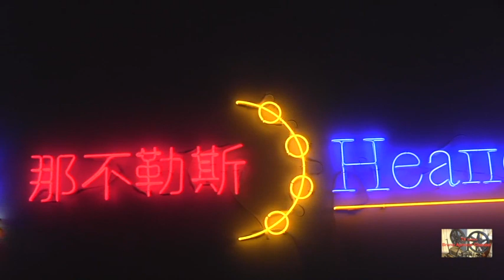ALFREDO JAAR: NAPOLI, NAPOLI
ALFREDO JAAR
"Napoli, Napoli"

Opere esposte:
- Chiaroscuro 2015, stampa a pigmenti su dibond, 127x117,8 cm. Chiaroscuro si rifà alle tecniche pittoriche usate da Leonardo Da Vinci nel 15° secolo, e poi riprese da Caravaggio nel 17° secolo per sottolineare la tensione emotiva dei suoi soggetti.
- Il vecchio mondo sta morendo quello nuovo tarda a comparire, e in questo chiaroscuro nascono i mostri 2015, Neon Rosso montato su muro, 18x1150 cm. In questa celebre frase di Antonio Gramsci il chiaroscuro diventa tenebrismo
- La Divina Commedia, 2016, scultura di bronzo e sfere di plastica, dimensioni variabili, scultura: 30,5x5x5 cm. Questo lavoro è un ritratto di Napoli, una delle città che più ispirano al mondo, uno tsunami di gioia e caos insano. Seguendo questo modello, questo lavoro utilizza un semplice, giocoso, popolare oggetto per ritrarre la complessità della città di Napoli, nella quale coesistono Inferno purgatorio e paradiso in un'unica dimensione. Se Dante cerca Dio nella sua Divina Commedia, Jaar in questo lavoro cerca il significato di Napoli.
- Napoli, Napoli 2016, Dieci neon montati su muro, dimensioni variabili Installazione spaziale di 10 neon che traducono la parola “Napoli” nelle lingue delle minoranze più diffuse della città: Bengali (Bangladesh), Urdu (Pakistan), Hindi (India) , Romeno e Tagalog (Romania e Filippine), Mandarino (Cina), Polacco (Polonia), Sinhala (Sri Lanka), Francese (Senegal), Arabo (Algeria e Tunisia), Ucraino (Ucraina). Con la sua esplosione di luce e colore, questa installazione cerca di contrastare l’attuale negatività diffusa in Italia e in Europa verso il fenomeno dell’immigrazione, per invece presentarlo come un motivo per festeggiare e sperare.
- M’illumino d’immenso, 2009, neon bianco montato su muro, 61x127 cm Un omaggio a Giuseppe Ungaretti e al suo stupendo poema del 1917.
- Mare, quanto del tuo sale sono lacrime di Napoli? 2015, Base in metallo, plexiglass, neon, acqua e sistema di luci LED a intermittenza graduale, 180x280x60 cm. Questo lavoro rappresenta il lamento e la sofferenza di Napoli, città conosciuta nel mondo come Napoli Violenta. Quando l’estrema violenza è la nuova normalità, quest’opera s’illumina di una bianca, accecante luce per cancellare l’attuale violenza e offrire un nuovo inizio senza lacrime, lacrime dei Napoletani, lacrime salate che lavano via il mare di Napoli.

Opening Thursday, February 11, 2016 7pm
Galleria Lia Rumma
Galleria d'arte Napoli

Napoli is without a doubt one of the most inspiring cities in the world, a tsunami of exuberant joy and insane chaos, the real life version of Dante’s Divine Comedy, all at once: Inferno, Paradiso and Purgatorio. When Gramsci wrote “The old world is dying away, and the new world struggles to come forth: now is the time of monsters” was he thinking about Italy or Napoli? When Giuseppe Ungaretti wrote his magnificent poem “M’illumino d’immenso,” was he thinking about Napoli?
But, please tell me, who created Napoli? And for whom? And for what purpose? Why Napoli?
Only a city like Napoli triggers these existential questions because Napoli is not a city, Napoli is a universe where you get lost as soon as you enter it, and there is no return.
Alfredo Jaar, January 2016

Napoli è senza dubbio una delle città più stimolanti del mondo, uno tsunami di gioia esuberante e caos malsano, la versione reale della Divina Commedia di Dante, tutto insieme: Inferno, Paradiso e Purgatorio. Quando Gramsci scrisse: “ Il vecchio mondo sta morendo. Quello nuovo tarda a comparire. E in questo chiaroscuro nascono i mostri” stava pensando all’Italia o a Napoli? Quando Giuseppe Ungaretti scrisse la magnifica poesia “M’illumino d’immenso” stava pensando a Napoli?
Ma per favore ditemi chi ha creato Napoli? E per chi? E a quale scopo? Perché Napoli?
Solo una città come Napoli innesca queste domande esistenziali perché Napoli non è una città, Napoli è un universo dove ci si perde appena vi si entra e da cui non c’è ritorno.
Alfredo Jaar, gennaio 2016

Video: TV Cultura Bruno Aymone Channel
Cam: Maria Del Monaco
Montaggio:Fatima Estrella
Ottimizzazione: Lucrezia Verbena
Postproduzione: Baypressagency